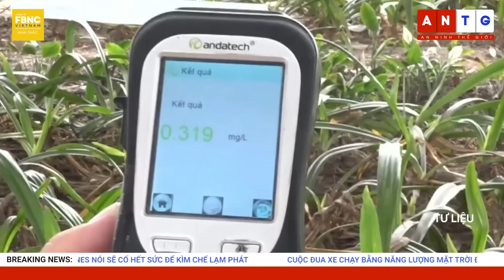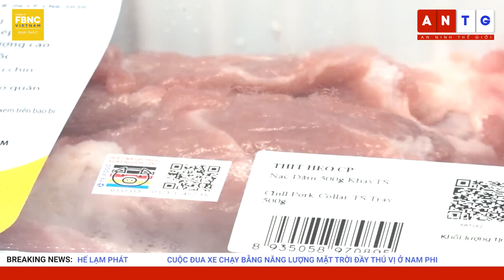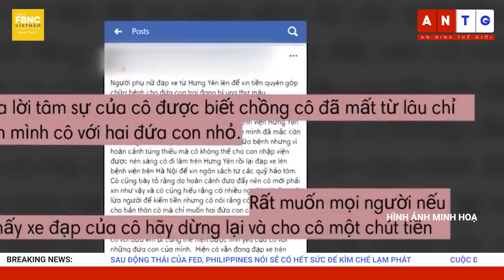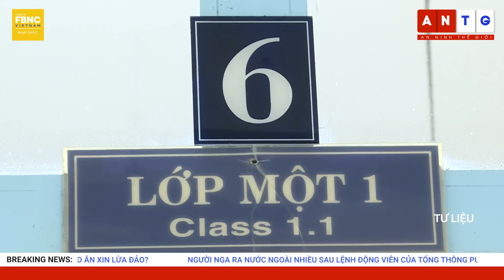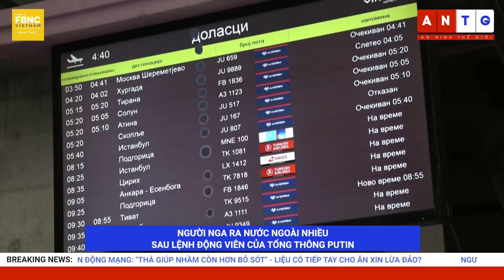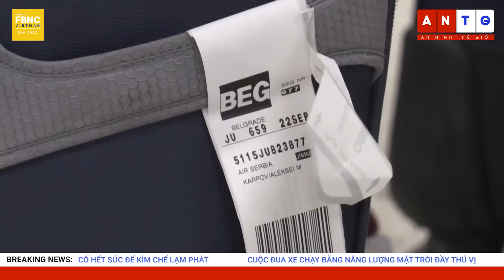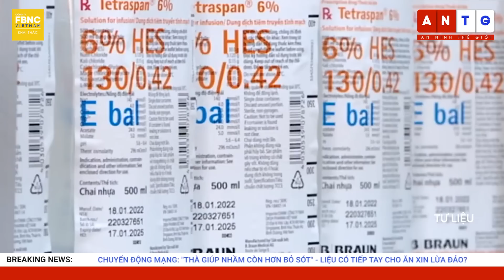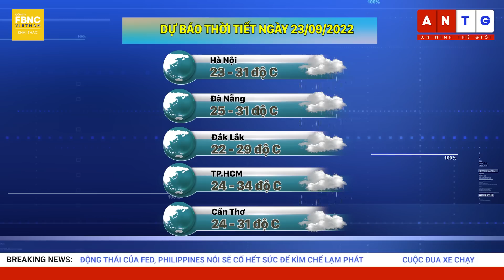Tin Sáng 23/9 | Tình hình ở Nga sau khi Tổng thống Putin phát lệnh động viên | FBNC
Tin Sáng 23/9 | Tình hình ở Nga sau khi Tổng thống Putin phát lệnh động viên

-CAO ĐIỂM RA QUÂN, CÔNG AN HÀ NỘI XỬ PHẠT HƠN 7.000 ''MA MEN''
-SÂN BAY CÔN ĐẢO SẼ HOÀN THÀNH SỬA CHỮA VÀO NĂM 2024
-GIÁ HEO HƠI GIẢM, NGƯỜI CHĂN NUÔI CHƯA MẶN MÀ TÁI ĐÀN
- PHỤ NỮ ĐÀ NẴNG BIẾN RÁC THẢI THÀNH PHÂN HỮU CƠ
-CHUYỂN ĐỘNG MẠNG: "THÀ GIÚP NHẦM CÒN HƠN BỎ SÓT" - LIỆU CÓ TIẾP TAY CHO ĂN XIN LỪA ĐẢO?
-TP.HCM ĐỀ XUẤT TÁI KHỞI ĐỘNG DỰ ÁN CẦU TÂN KỲ - TẤN QUÝ BẰNG NGUỒN VỐN NGÂN SÁCH
-TP.HCM: HẾT NĂM 2023, TÌNH TRẠNG THIẾU GIÁO VIÊN SẼ ĐƯỢC KHẮC PHỤC
-TP.HCM DỰ KIẾN CHI HƠN 1.500 TỶ ĐỒNG CẤP BÙ HỌC PHÍ
-NGƯỜI NGA RA NƯỚC NGOÀI NHIỀU SAU LỆNH ĐỘNG VIÊN CỦA TỔNG THÔNG PUTIN
-MỸ-NHẬT TÁI KHẲNG ĐỊNH TÍNH BỀN CHẶT CỦA LIÊN MINH
-KINH TẾ HỒNG KONG TIẾN GẦN HƠN TỚI SUY THOÁI TRONG NĂM 2022
-SAU ĐỘNG THÁI CỦA FED, PHILIPPINES NÓI SẼ CỐ HẾT SỨC ĐỂ KÌM CHẾ LẠM PHÁT
-PHÓNG SỰ NGẮN THẾ GIỚI: NGƯỜI TỊ NẠN Ở PAKISTAN CHẬT VẬT TRONG CƠN MƯA LŨ
-CLIP VIRAL: CUỘC ĐUA XE CHẠY BẰNG NĂNG LƯỢNG MẶT TRỜI ĐẦY THÚ VỊ Ở NAM PHI
- CRISTIANO RONALDO MUỐN THAM DỰ EURO 2024 Ở TUỔI 39
- BARCELONA DỰ KIẾN KHỞI KIỆN TỜ BÁO NỔI TIẾNG TẠI TÂY BAN NHA VÌ MESSI
- CÁC NHÂN TỐ MỚI ĐT BÓNG ĐÁ VIỆT NAM TỎA SÁNG TRONG LẦN ĐẦU TIÊN RA MẮT
-Y TẾ TN: BỘ Y TẾ: ĐÃ CÓ 1.500 TÚI DỊCH TRUYỀN DEXTRAN TRỊ SỐC SỐT XUẤT HUYẾT NHẬP VỀ
-Y TẾ TG: SỐT RÉT VÀ NHIỀU DỊCH BỆNH KHÁC ĐANG LÂY LAN MẠNH TẠI NHIỀU VÙNG LŨ Ở PAKISTAN